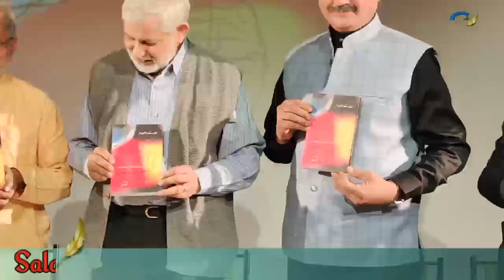21ve sadi ke Hindustani Musalmano me Ahsaas-e-Yateemi,N.k. Mohan Raam ki Haqikaat.